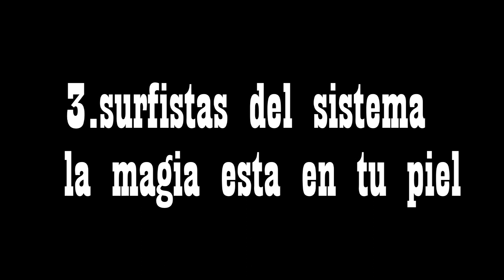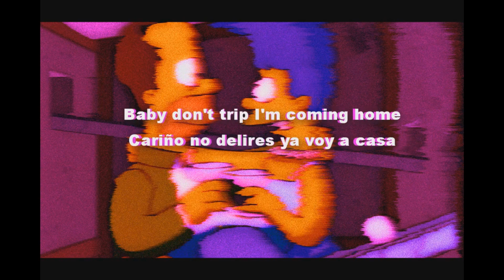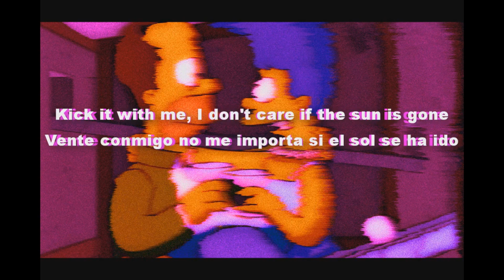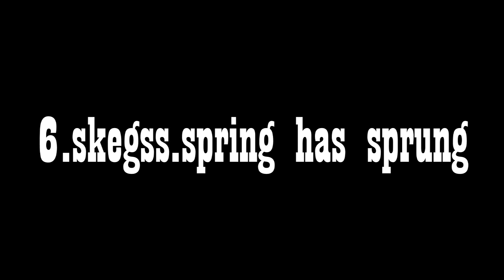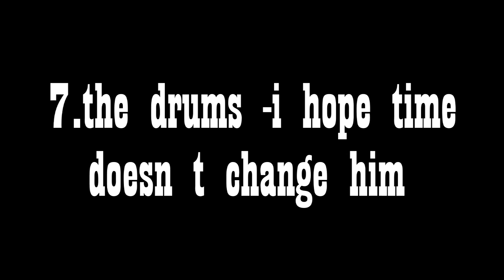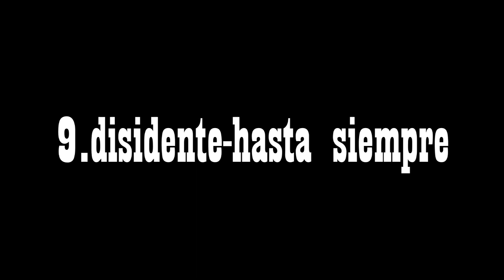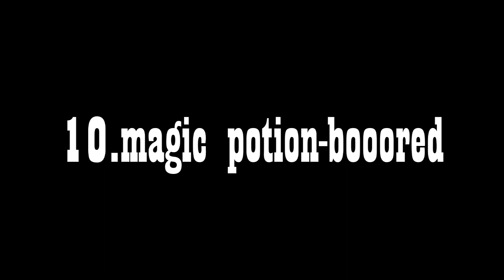top 10 musica chida recomendada